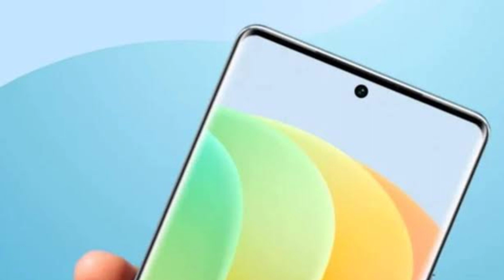iQOO Z7 Pro 5G - Final Update 🔥 Launch Se pehle dekh lo Video | Best Phone Under ₹25k 🤔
In this video i have mentioned features of iQOO Z7 Pro 5G, talking about the features of iqoo Z7 Pro it has 6.78" fhd+ curved amoled display with 120hz screen refresh rate, iqoo Z7 Pro has Dimensity 7200 processor.
iqoo Z7 Pro has 8/12gb Ram & 128/256gb storage variant.
iQOO Z7 Pro has dual camera setup at the back 64MP + 2MP on front it has 16MP AI camera.
iQOO Z7 Pro has 4600mah of battery backup with 66W adapter.